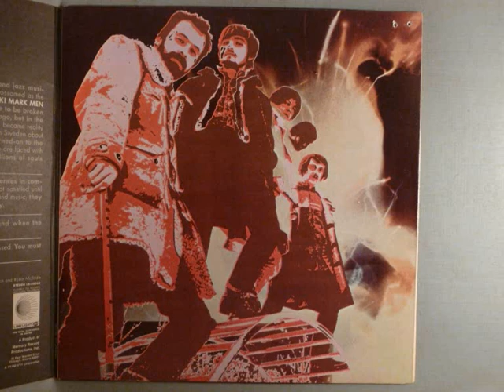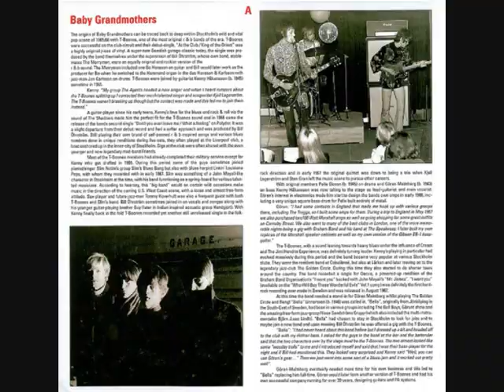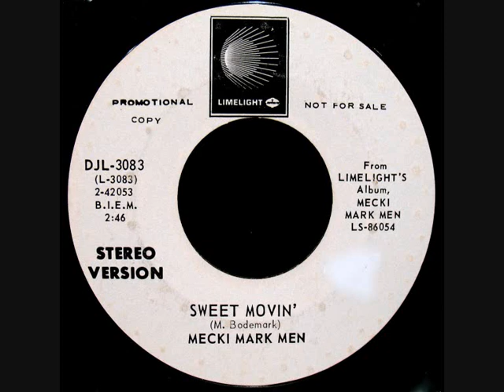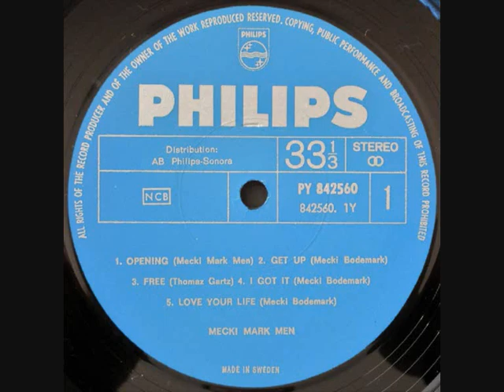MECKI MARK MEN . 1968 SWEDEN . PSYCH ACID TRIP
1 /  SWEET MOVIN'
2 /  SCREAM
LP : MECKI MARK MEN . SAME . 1968 PHILIPS